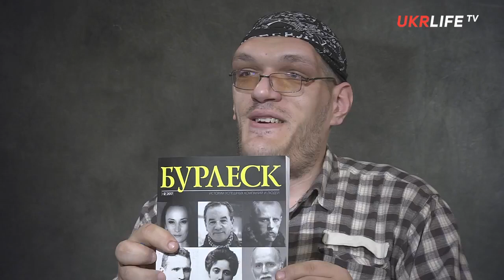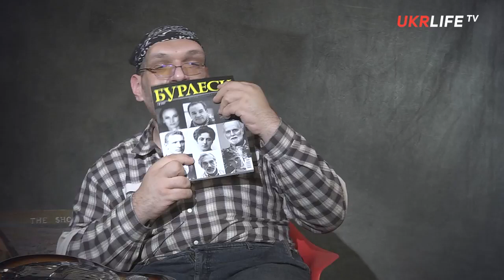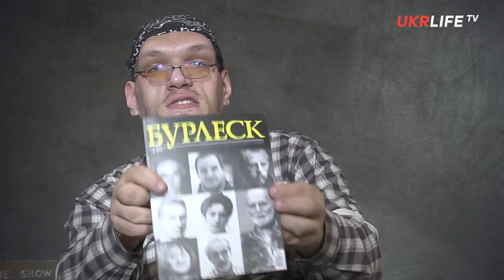Ivan БлюZ & Dрузі Концерт на UkrLife TV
Ризикну помістити це відео на наш канал.Велика подяка Укр Лайфу і Андрію Мєтльову.Сподіваюся, ви не попросите видалити .